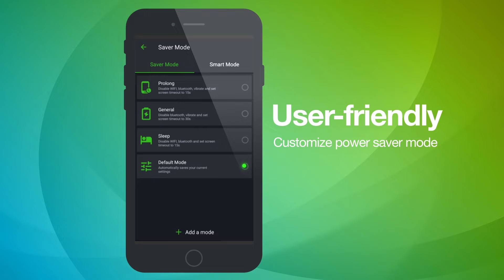170228 Power Battery - Meetsocial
Power Battery, as the most professional battery saver app, could get up more battery life for Android phones or tablets. This smart app could supply functions of customizing power saver mode, running-app optimizer, battery power monitor, memory manager & clean and so on. Power Battery manages your battery life in the round.

Feature:
•Accurately Estimates Remaining Battery Time
Based on authoritative papers algorithm, tells how long battery will last under a variety of situations (watching video, Wi-Fi/Bluetooth on or off, etc.) and power consumption that all apps drain.

•Power Saver & Monitor & Draining Detection
Detect all apps that drain power while not in use and remind user about high consumption apps. Indicates how much battery power will be extended if you use 1 tap saving. Monitor all running-apps' power consumption and list you the detail to app manager. Clean your system junk to extends more battery life.

•Memory Manager
Memory optimizer accelerate the speed of your device. Optimize and clean your smart device, make it running smoothly.

•List information of device software and hardware
List you how much power consume by apps and how much time for various hardware are available

•Detail battery information, such as voltage, temperature, capacity, etc.

•Customize power saver mode.
As power optimizer app, let you customize your own power mode(such as Wi-Fi on or off, how much screen timeout and so on), to save more power in a long term.

•Intelligent mode-switching.
Schedule and monitor time to switch the power saver mode auto and clean useless mode. Let's use the battery life at will.

•Power Protection
Enabled the Power Protection function, Power Battery could detect high consumption apps and block them automatically in time.

•Help fight against deceptive ads
Power Battery is committed to fighting against misleading downloads. You can find our full official policy on this matter

This App is 100% FREE Battery optimizer. Try it free and get your Android phone or tablet running like new!